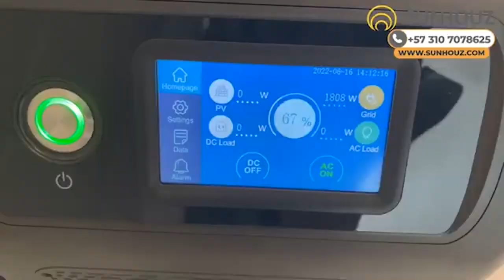Sunhouz en Expo Solar 2022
Carlos Soto gerente de ventas para Colombia dió a conocer algunos de sus productos y servicios de está importante empresa que contribuye con la energía sostenible y limpia